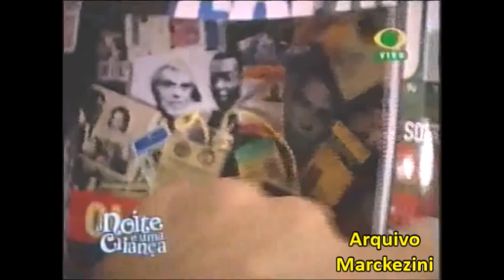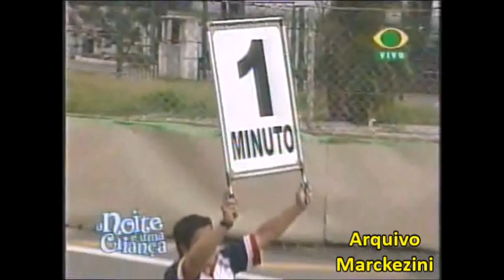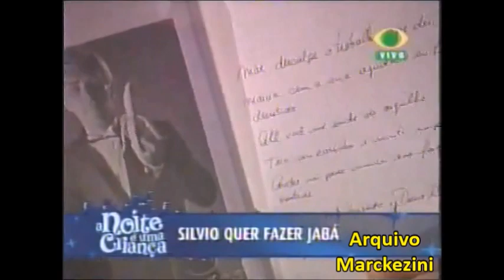A noite é uma criança - Felipe Massa e Silvio Luiz (Band/2002)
Otávio Mesquita recebe Felipe Massa e Silvio Luiz no A noite é uma criança, transmitido pela Band em 2002.
Gravado por Rodrigo Marckezini.